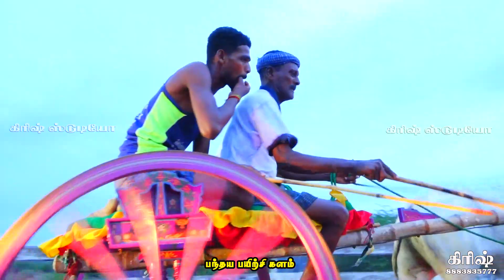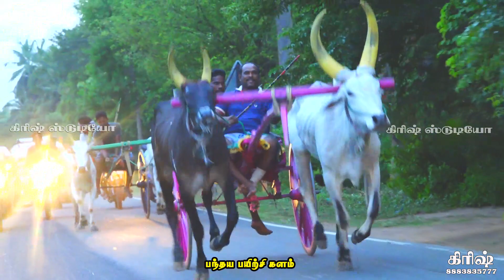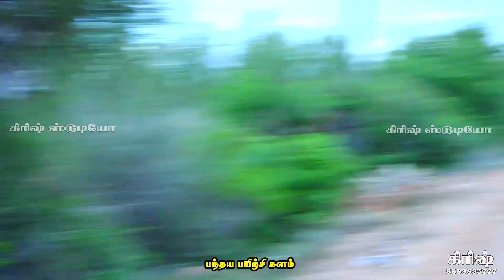புதுக்கோட்டை (மா) மஞ்சகரை பந்தயம்||12/07/2021|| Manjakarai panthayam krish rekalaa race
கணபதி அண்ணன் அவர்களின்  மேலபெருங்காடு பயிற்சி கலம் melaperunkadu payirchi kalam